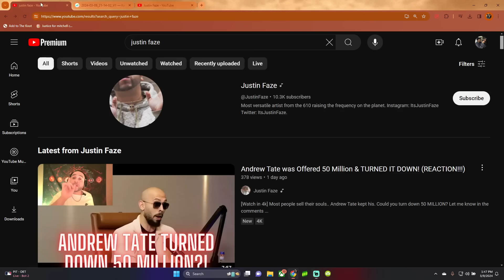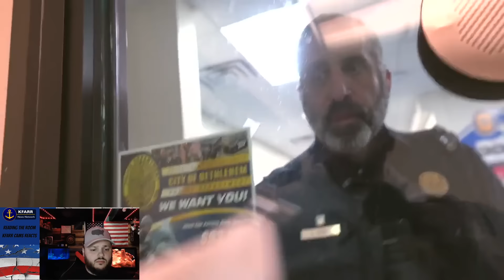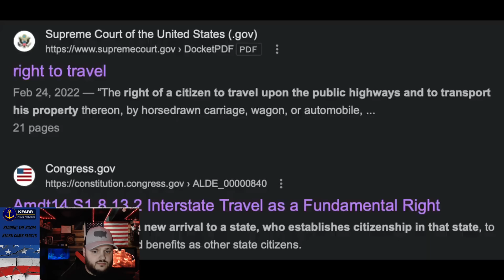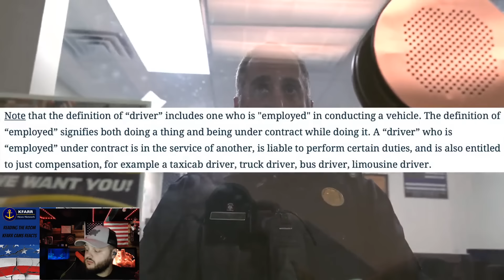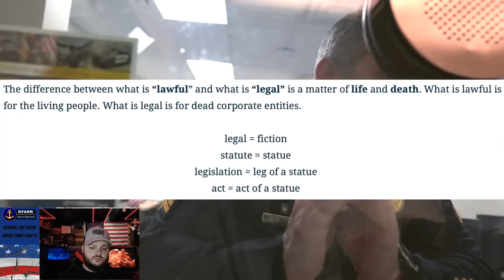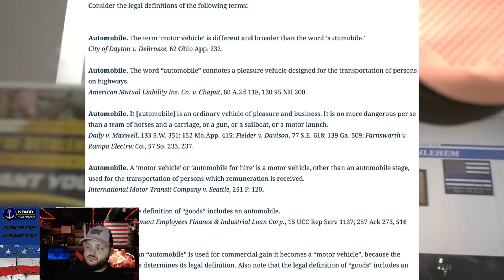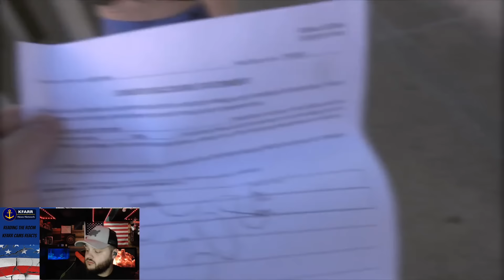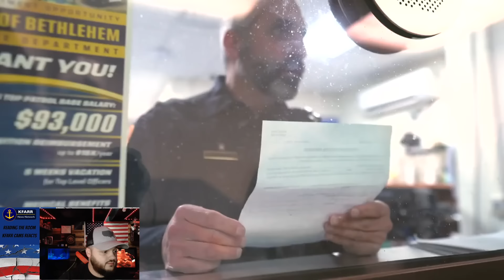A Massive Justin "The SovCit" Update.. Someone Is Running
@JustinFvze why are you hiding content?

Its seems like Justin "im not a sovereign citizen" is hiding all his sovcit nonesense.

If you would like to buy KFARR a ☕ just click 👇 Thank You!!